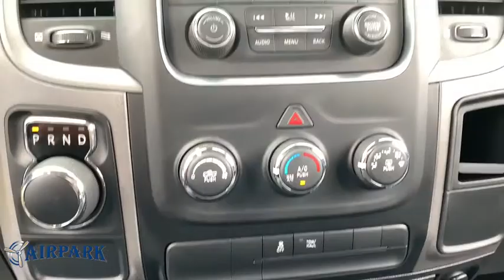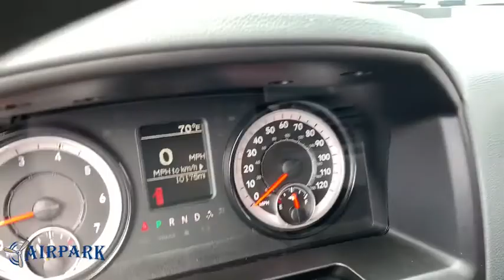2017 Ram 1500 Phoenix, Scottsdale, Tempe, Peoria, Mesa, AZ KG501503A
Bright Silver Metallic Clearcoat Used 2017 Ram 1500 available in Phoenix, Arizona at Airpark Chrysler Dodge Jeep. Servicing the Scottsdale, Tempe, Peoria, Mesa, AZ area.

Airpark CDJ
7801 E Frank Lloyd Wright Blvd

ABS brakes, Electronic Stability Control, Low tire pressure warning, Traction control. Certified. Clean CARFAX. Express RWD HEMI 5.7L V8 Multi Displacement VVT Automatic Odometer is 14353 miles below market average!FCA US Certified Pre-Owned Details:* Powertrain Limited Warranty: 84 Month/100,000 Mile (whichever comes first) from original in-service date* Warranty Deductible: $100* Includes First Day Rental, Car Rental Allowance, and Trip Interruption Benefits* Transferable Warranty* 125 Point Inspection* Roadside Assistance* Vehicle History* Limited Warranty: 3 Month/3,000 Mile (whichever comes first) after new car warranty expires or from certified purchase dateThank you for your interest. If you need any additonal information, such as more photographs, a free copy of the CarFax, or additional history on the vehicle, do not hesitate to contact us at , visit our or stop by our wonderful showroom conveniently located off Frank Lloyd Wright Blvd and near the 101 HWY. We look forward to helping you!
POWER & REMOTE ENTRY GROUP -inc: Premium Vinyl Door Trim w/Map Pocket Power Windows w/Front One-Touch Down Remote Keyless Entry w/All-Secure Exterior Mirrors w/Heating Element Power Locks Black Exterior Mirrors Power Heated Fold-Away Mirrors,TIRES: P275/60R20 OWL AS,DIESEL GRAY/BLACK CLOTH 40/20/40 BENCH SEAT,MANUFACTURER'S STATEMENT OF ORIGIN,SIRIUSXM SATELLITE RADIO -inc: For More Info Call No Satellite Coverage w/AK/HI/PR/VI 1-Year SiriusXM Radio Service,POPULAR EQUIPMENT GROUP -inc: Front Floor Mats SIRIUSXM Satellite Radio For More Info Call No Satellite Coverage w/AK/HI/PR/VI 1-Year SiriusXM Radio Service,WHEELS: 20 X 9 CHROME CLAD ALUMINUM -inc: Tires: P275/60R20 OWL AS Full Size Temporary Use Spare Tire,ENGINE: 5.7L V8 HEMI MDS VVT -inc: Electronically Controlled Throttle GVWR: 6 350 lbs Hemi Badge Next Generation Engine Controller Heavy Duty Engine Cooling Heavy Duty Transmission Oil Cooler Engine Oil Heat Exchanger,QUICK ORDER PACKAGE 26J EXPRESS -inc: Engine: 5.7L V8 HEMI MDS VVT Transmission: 8-Speed Automatic (8HP70) Dual Rear Exhaust w/Bright Tips Fog Lamps Ram 1500 Express Body Color Grille Body Color Rear Bumper w/Step Pads Body Color Front Fascia Front Floor Mats,TRANSMISSION: 8-SPEED AUTOMATIC (8HP70) -inc: Black Rotary Shifter,3.21 REAR AXLE RATIO (STD),BRIGHT SILVER METALLIC CLEARCOAT,GVWR: 6 350 LBS,Rear Wheel Drive,Power Steering,ABS,4-Wheel Disc Brakes,Brake Assist,Aluminum Wheels,Tires - Front All-Season,Tires - Rear All-Season,Conventional Spare Tire,Intermittent Wipers,Variable Speed Intermittent Wipers,Automatic Headlights,AM/FM Stereo,MP3 Player,Auxiliary Audio Input,Adjustable Steering Wheel,Cruise Control,A/C,Vinyl Seats,Split Bench Seat,Engine Immobilizer,Traction Control,Stability Control,Front Side Air Bag,Tire Pressure Monitor,Driver Air Bag,Passenger Air Bag,Front Head Air Bag,Passenger Air Bag Sensor